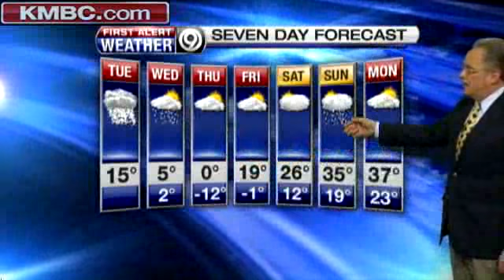Massive Storms Moves Into Metro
KMBC's Joel Nichols has more on the storm's progress.